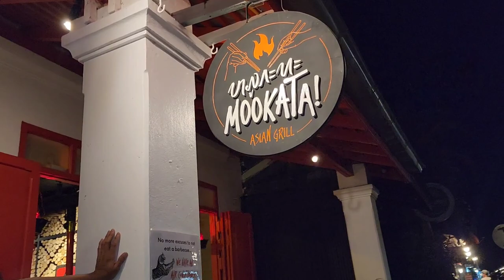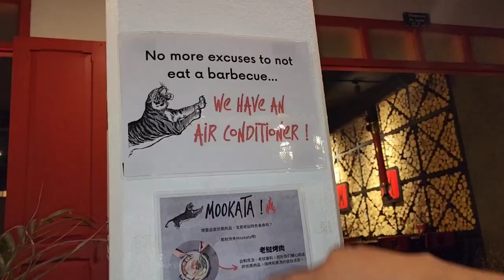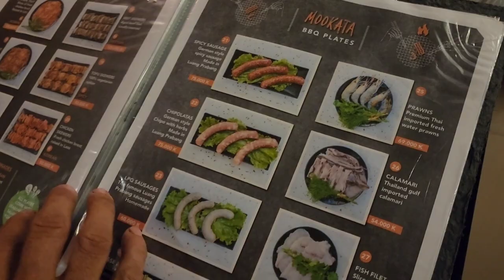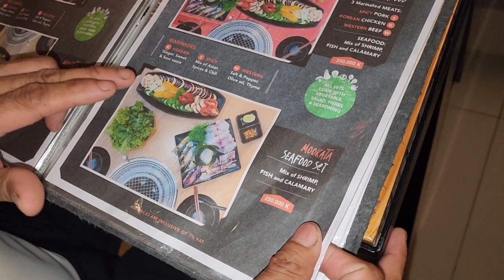Peb Mus Noj Hab Npuv Fej Suav